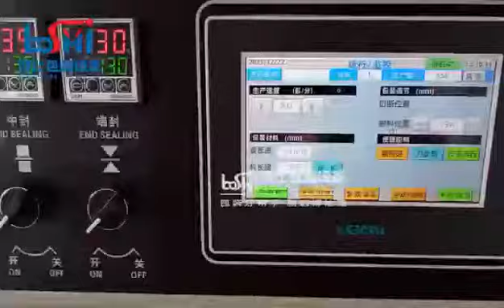Hardware packing machine claw product packaging machine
Hardware packing machine
Who can let me know how to say that product in English?thanks